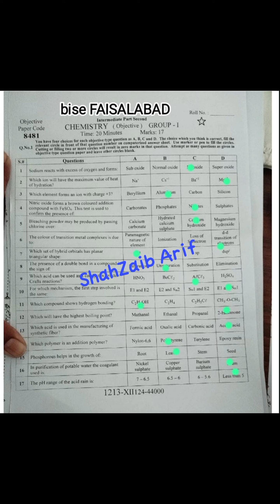12th Chemistry Faisalabad Board Solved MCQs First Group 2024 | FSD Board Chemistry MCQs Key G-1